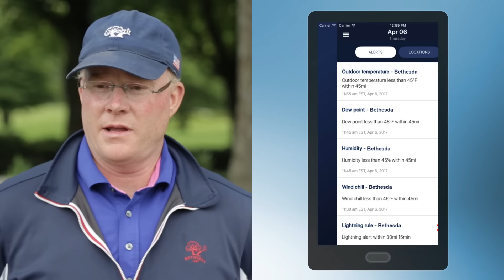Bethesda Country Club Implements Campus-wide Lightning Detection System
See how Earth Networks keeps members and staff at Bethesda Country Club safe from severe weather including lightning, high winds, dangerous thunderstorms. The campus-wide program benefits all outdoor areas, including golf, swimming, tennis and special events.